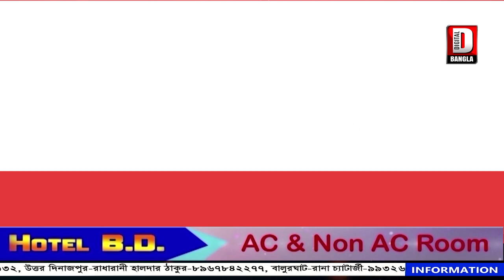নির্মীয়মাণ সংশোধনাগার পরিদর্শনে বিধায়ক